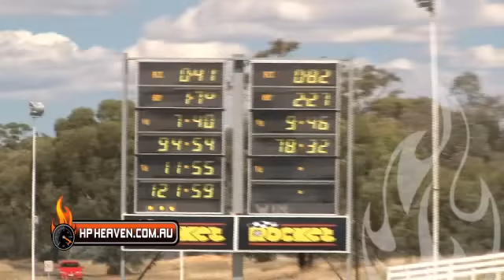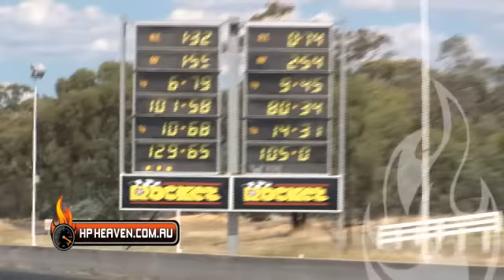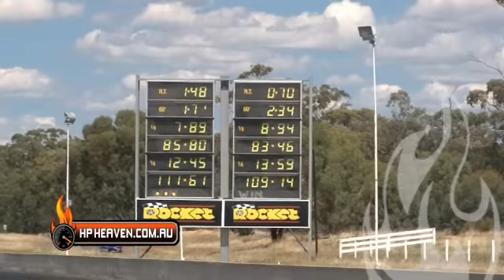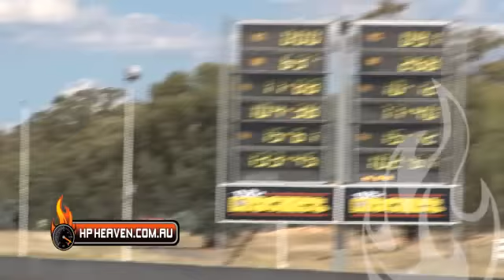Heathcote Park Test and Tune 14-03-10 Part 1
HP Heaven headed up the highway into Victoria's heartland to Heathcote Park Raceway for what was a beautiful sunday for drag racing. With a mixed field with the new, the old, the auto and the manual as well as a diesel truck, there was plenty to like.
Join us, and Pete as we relive the highlights from another successful Sunday Test and Tune.